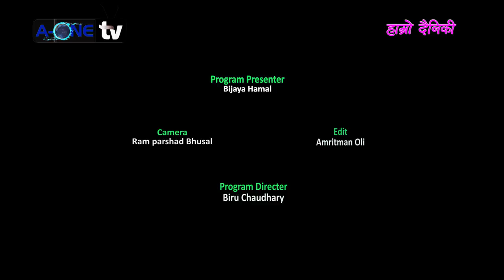सर्वसाधारणले स्थानिय सरकार यस्तो भनेपछी || Ghorahi Dang Nepal || Hamro Dainiki || A-one Tv HD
All the Audio and Video rights of this Music Video is owned only by
Love Side Media